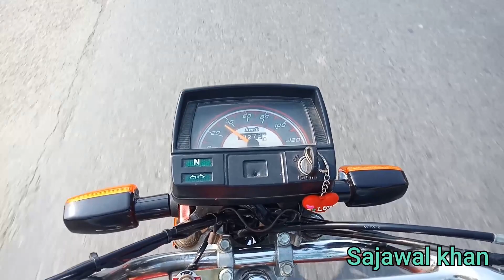code Chhota roda in Bakri کوڈ چھوٹا روڈ اور بکری منڈی Mandi